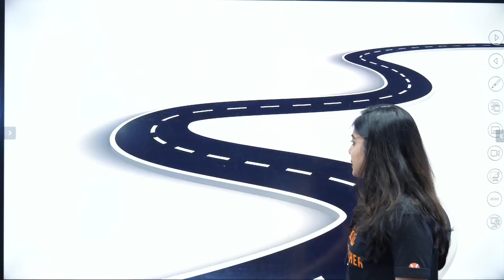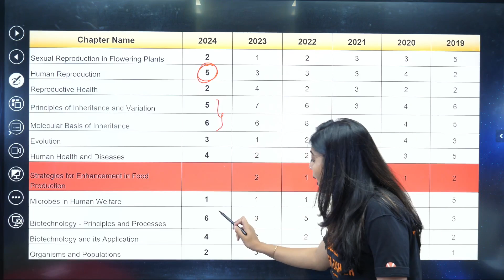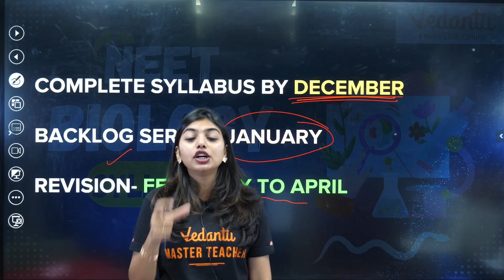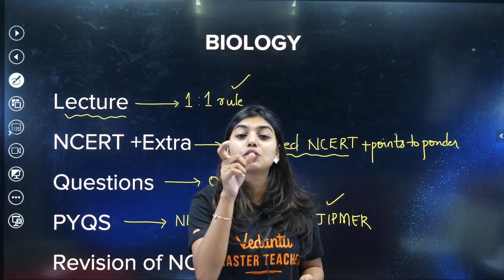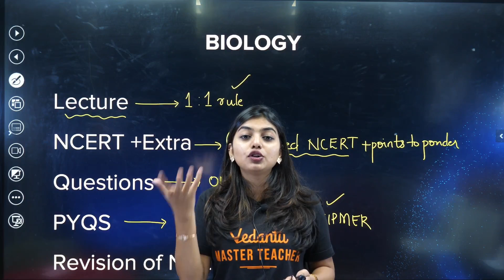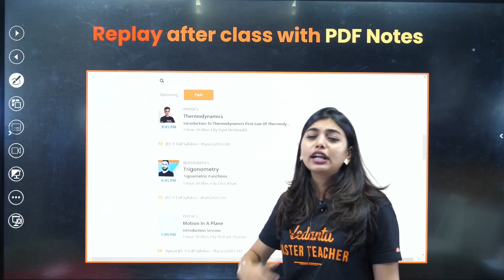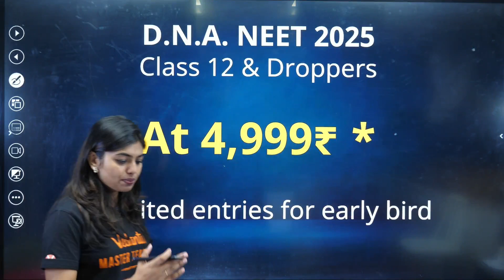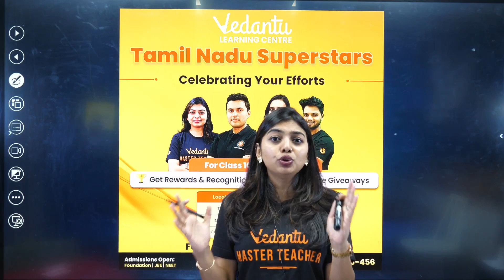Complete Biology Roadmap to Crack NEET 2025 Exam In 1 Year | Best Neet 2025 Strategy 💯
↗️Vedantu has decided to felicitate each & every student by your Favourite Master Teacher, Shreyas Sir in your City!

↗️Join Vedantu's NEET 2025 Offline batch and avail a scholarship based on your NEET 2024 score.

↗️NEET Helpline is now LIVE to clear all your NEET-related queries through FREE 1-1 Mentorship and premium content 🎉Register Now

Ready to conquer NEET 2025 Exam Biology in just one year? 🚀 Join us as we unveil the ultimate roadmap to ace your exam with the best strategies and study plans! From essential topics to daily schedules, this video is your one-stop guide to mastering Biology and achieving top marks. Get ready to turn your NEET dreams into reality with our comprehensive and fun approach. Let's make this year your most productive yet and secure your spot in medical school! 🌟📚🧬